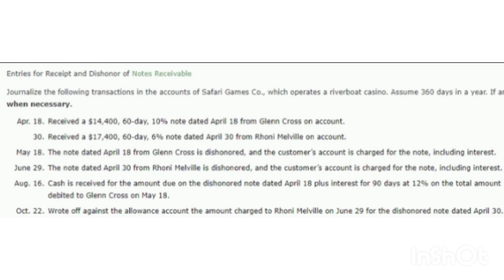Journalize the following transactions in the accounts of Safari Games Co